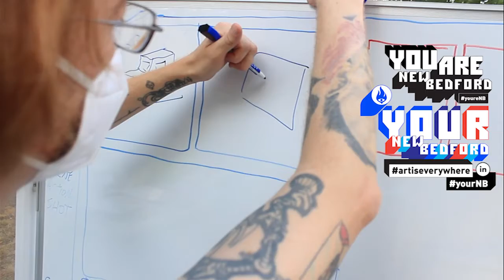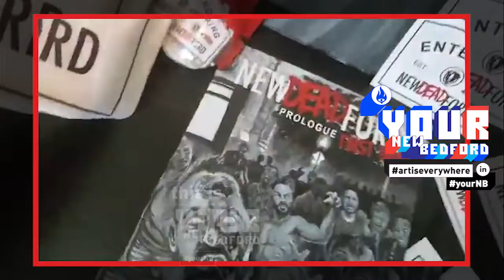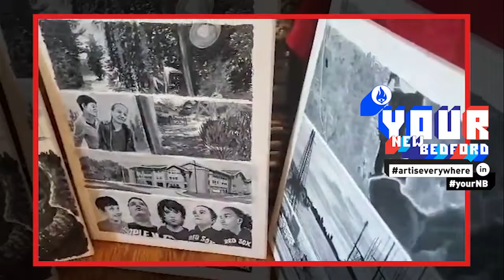New Deadford -YourNB Presentation